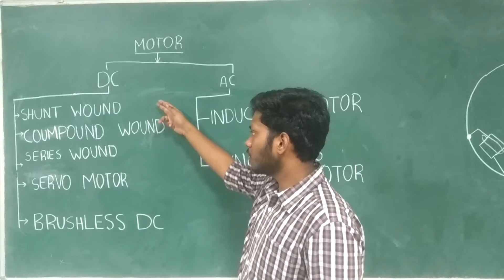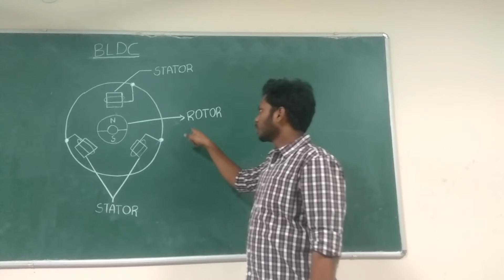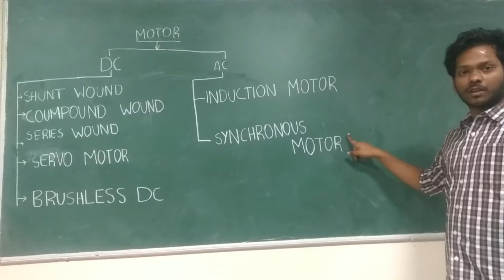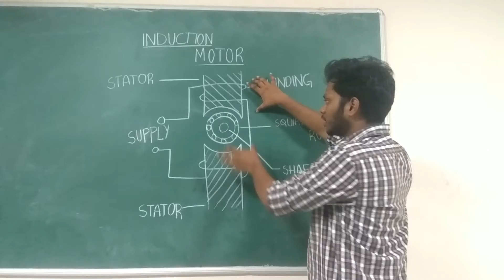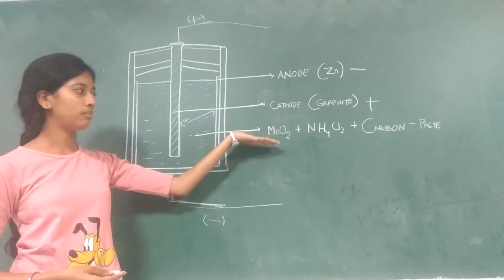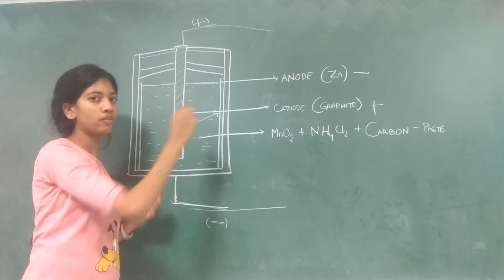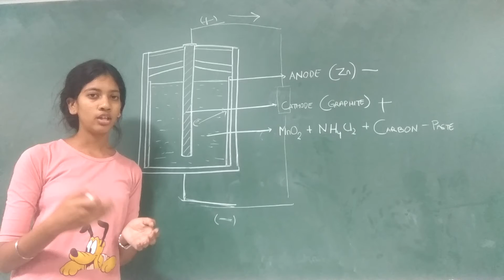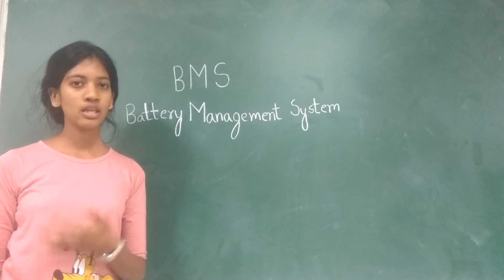Making an E-BAJA from Scratch | Electric ATV DIY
Get a clear understanding of Motors, Motor Controller, Batteries and Battery Management System.

To pursue a certified Electric vehicle Course.